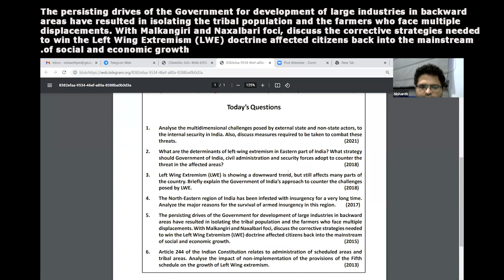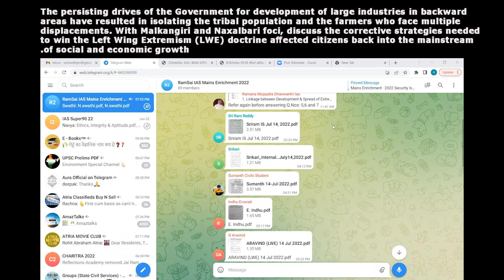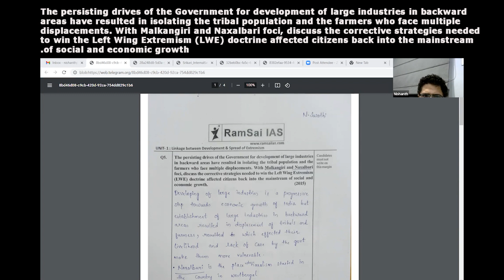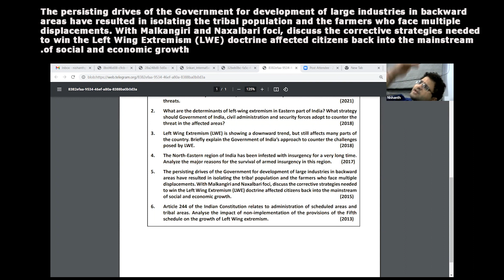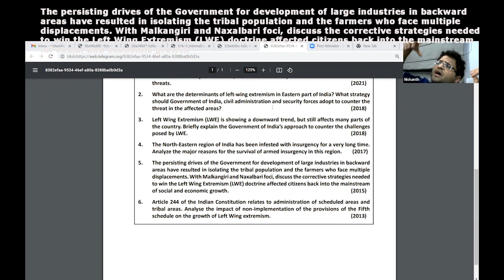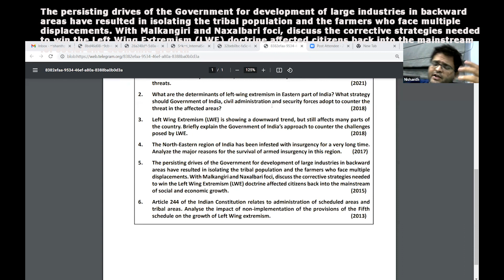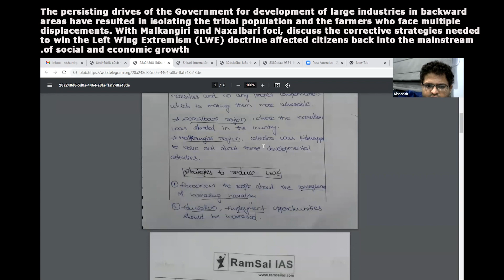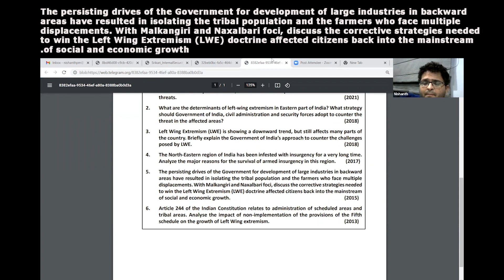Mains Enrichment-22|Security Issues | Q5 | 25th July 22 |RamSai IAS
RamSai IAS Offers:-
IAS bridge 120 : Online Course for Graduation Pursuing Students
IAS grit 90 : Class – Room / Residential Course for Graduation Completed Students.
IAS mentorship : Residential Course for Coaching Completed Aspirants!